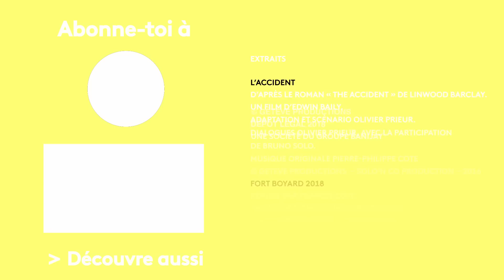SKAM FRANCE EP.3 S4 : Vendredi 21h16 - Plus que parfait